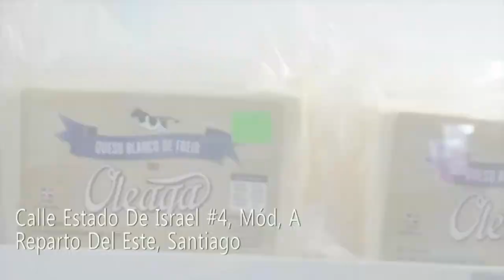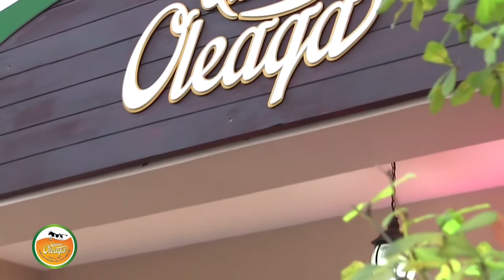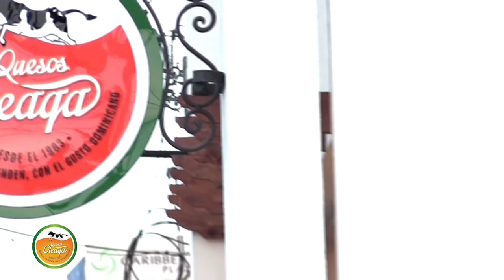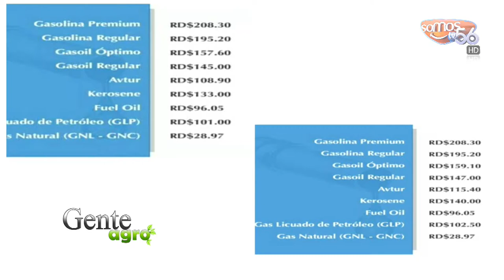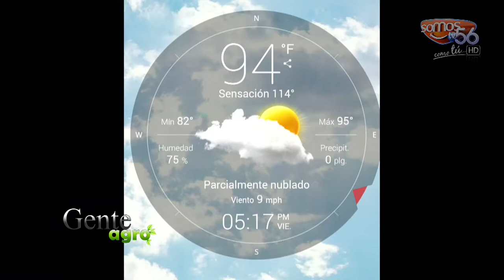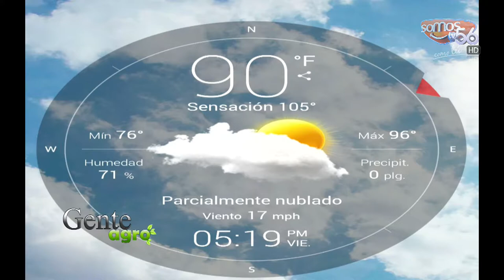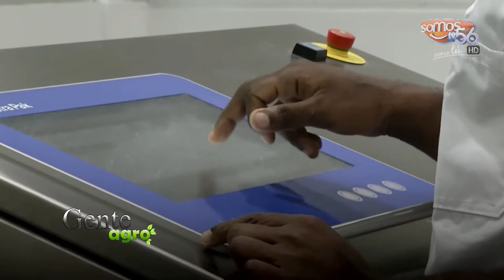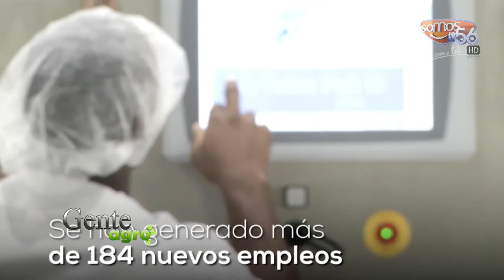AGRO GENTE Con Dario